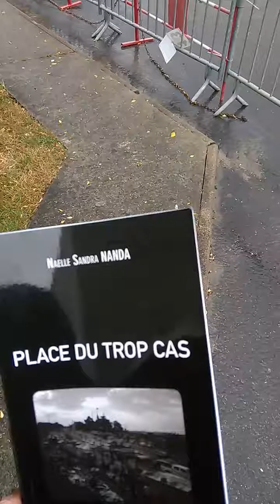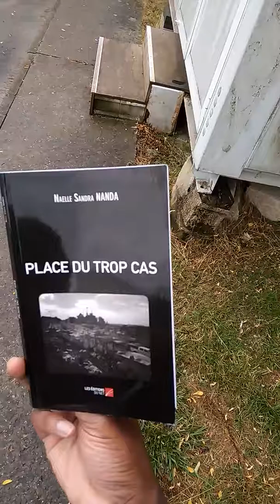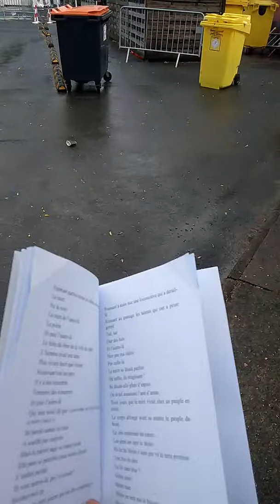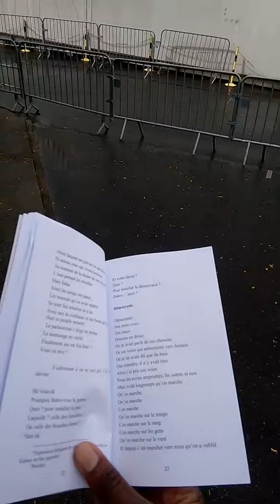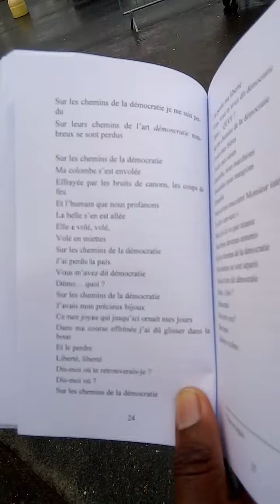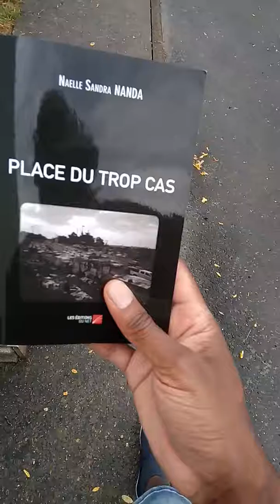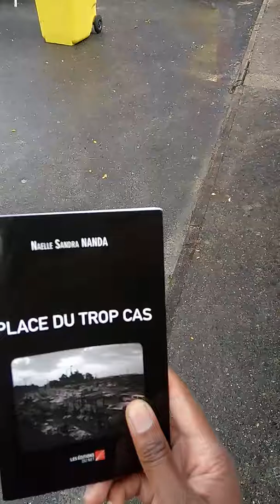"Place du trop cas" de Naelle Nanda lu par Joss Doszen